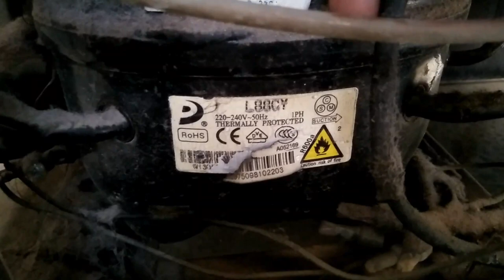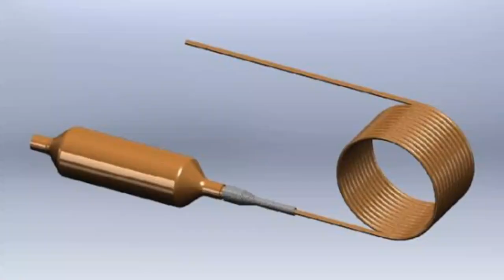Deep Freezer low cooling.Deep Freezer Cooling Problem. Deep Freezer Not Cooling.Freezer Half Cooling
Hello Guyes im Rajon Robidash
Many people onec face this problem the problem is freezer half cooling. Freezer runing but coil half cooling. They don't know actually whats the problem.. so today i wil show in front of you full details.. i hope this video vary important every persons who relevant rac depeartment.